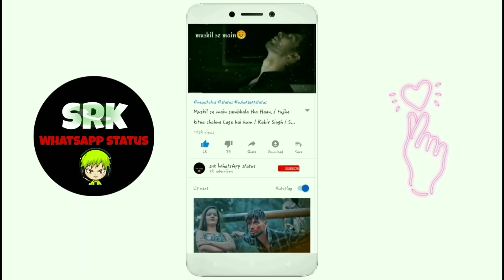Pyar ke afasne sune the logo se //broken status 💔//SRK WhatsApp status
Disclaimner- THIS VIDEO IS MADE JUST FOR
ENTERTAINMENT, PROMOTIONALS NON-COMMERCIAL
COPYRIGHT INFRINGEMENTS AND NO COMMERICAL
BENEFITS INTENDED. THIS VIDEO WAS MADE FOR
PURE ENTERTAINMENT PURPOSE.

THESE CoPYRIGHTS BELONG TO ITS RIGHTFUL
OwNERS.

otherwise be infringing. Now-Profit, educational or per sonal
THANKS FOR⬇️⬇️⬇️

WATCHING...

full screen status hindi,
full screen status song,
instagram story,
full screen status,
full screen statusfull,
 screenwhatsapp,
 statuswhatsapp statusvideos,
love status,
sad status,
romantic status,
old status,
new status,
love songs,
sad songs,
romance song,
romantic song,
whatsapp songs,
whatsapp love songs,
whatsaap comedy,
whatsapp romantic,
whatsapp emoji,
whatsapp status,
whatsapp video,
whatsapp song,
whatsapp latest status video,
whatsapp song,
whatsup,
whatsapp dp,
love status,
sad status,
old status,
emotional status,